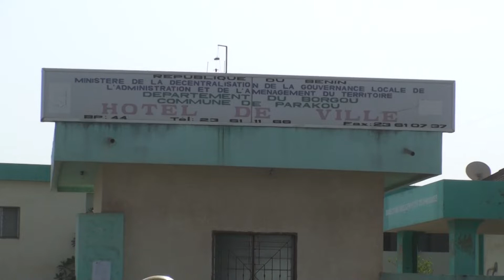Cas d’insécurité relevé dans certains quartiers de Parakou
A Parakou, des cas d’insécurité ont été recensés par endroits par les populations. Cette nouvelle crée une psychose comme l’affirme certains citoyens qui ont peur de sortir de chez eux même pour aller au travail. Ils appellent ainsi les autorités à prendre le taureau par les cornes pour en découdre une fois pour toute avec les malfrats.